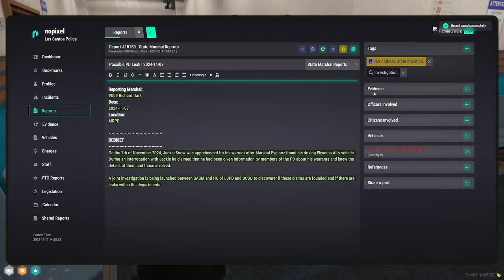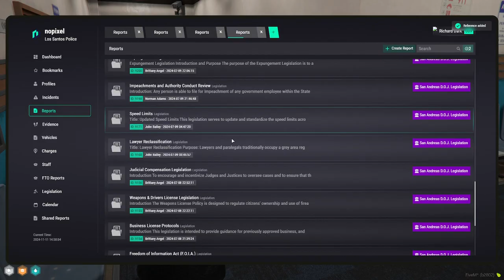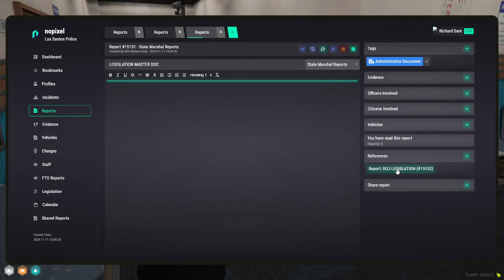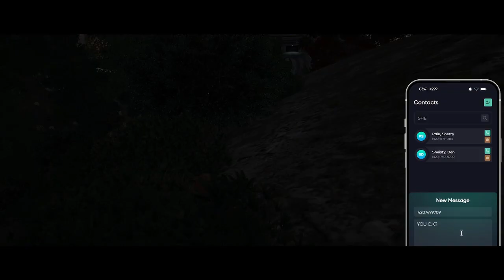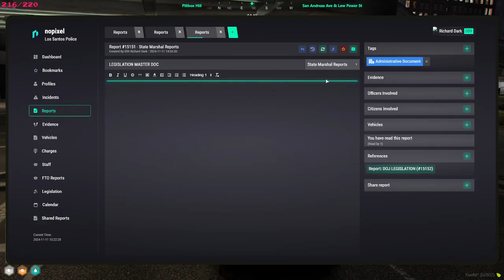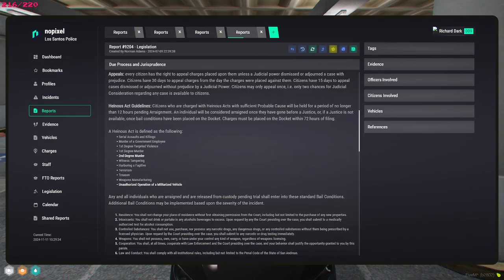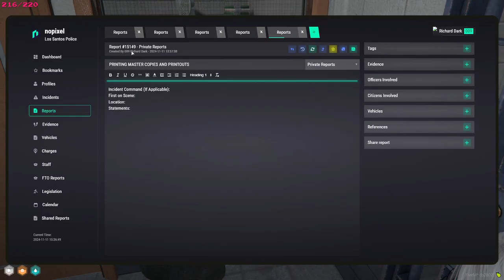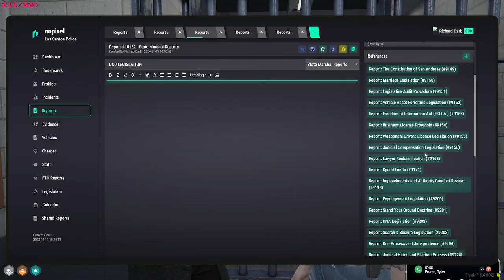Sock22 Nov 11, 2024 | NoPixel 4.0 4/7